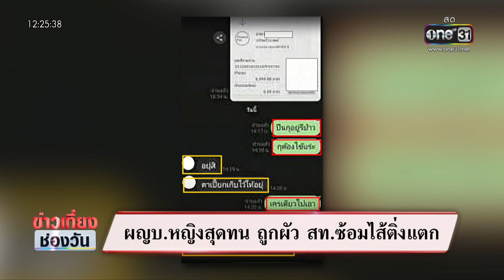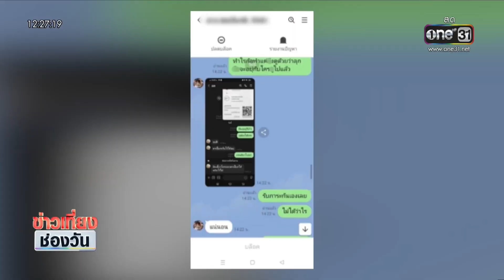ผญบ.หญิงสุดทน ถูกผัว สท.ซ้อมไส้ติ่งแตก | ข่าวเที่ยงช่องวัน | สำนักข่าววันนิวส์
ผู้ใหญ่บ้านหญิง รายหนึ่งใน จ.นนทบุรี แจ้งจับสามี ที่เป็น ส.ท.หึงโหด ซ้อมมานานกว่า 20 ปี ล่าสุดถึงขั้นจะแทงแม่ของเธอ ขณะที่สามี ขอความเป็นธรรม อ้างจับได้ว่าภรรยาแอบคุยกับชายอื่นมานาน 2 ปี